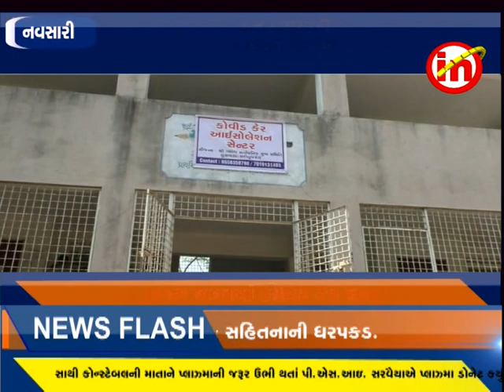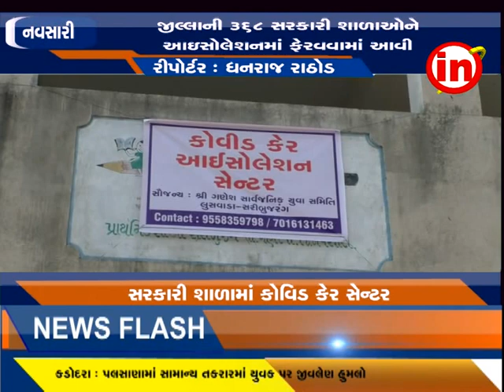નવસારી - કોરોના સંક્રમણ વધતા સરકારી શાળામાં કોવિડ કેર સેન્ટર શરૂ કરાયો